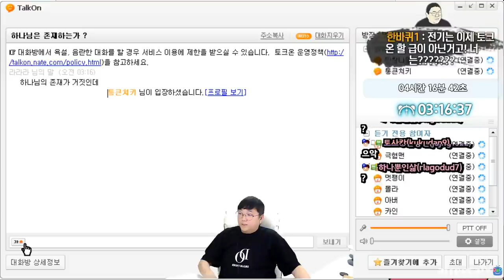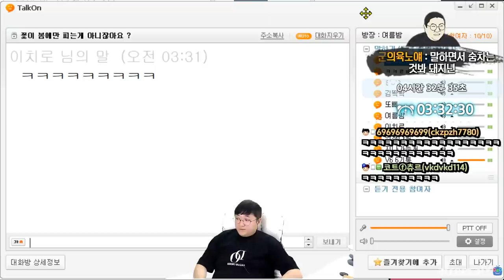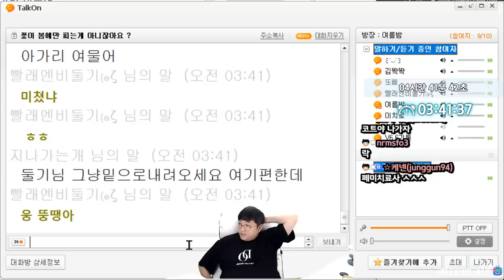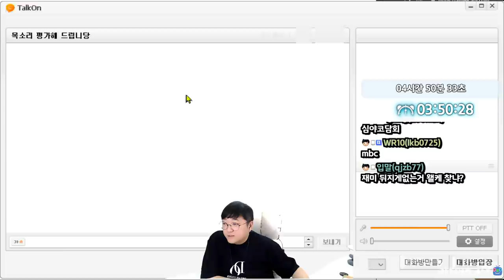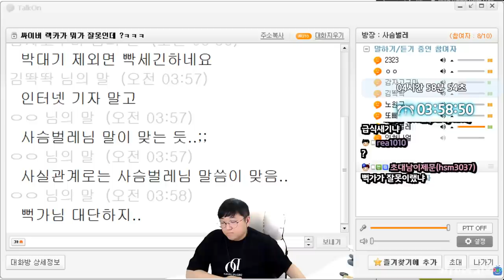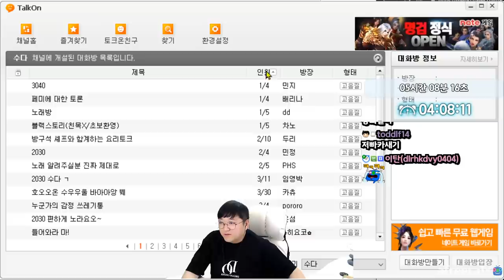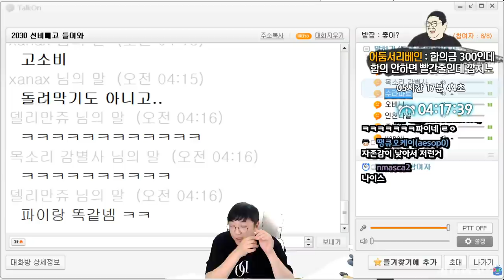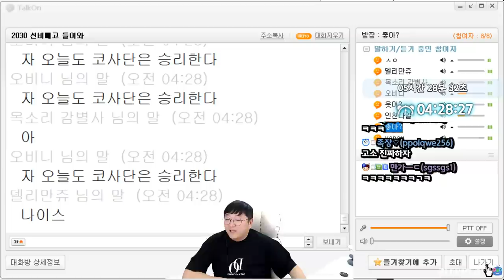[약빨방] 전기가 토크온을 떠나고난뒤의 모습 (21.05_30-4)